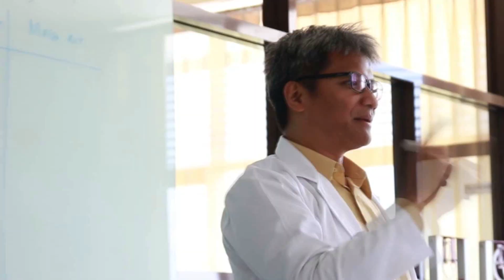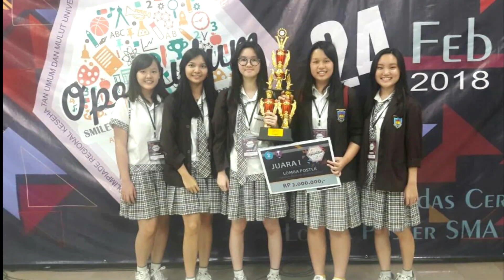PROFIL SMA BPK PENABUR HOLIS 2018